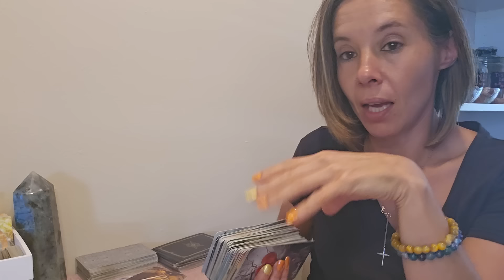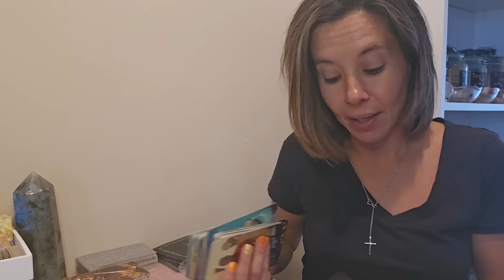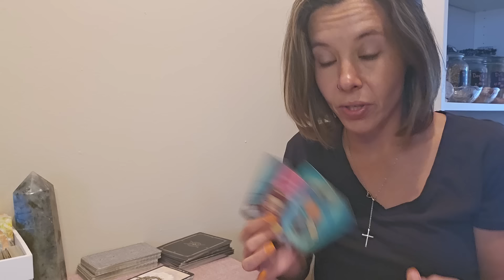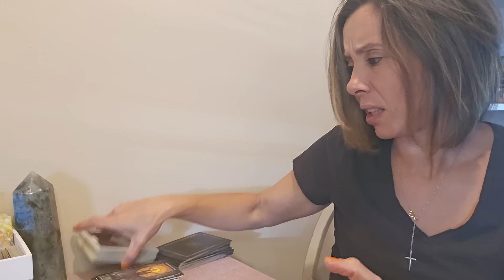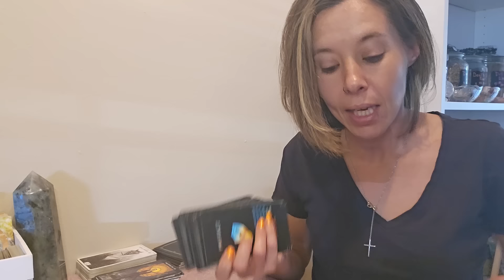SCORPIO ♏️ 🦂 - JULY 2024 - YOUR MONEY 💰 KEEP IT TO YOURSELF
Nicole